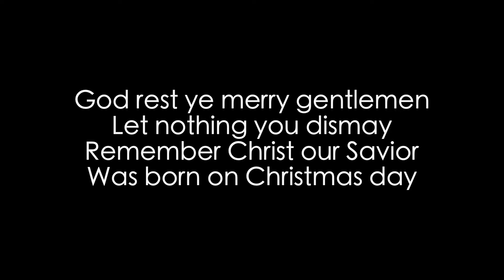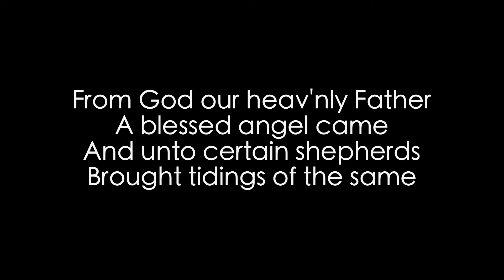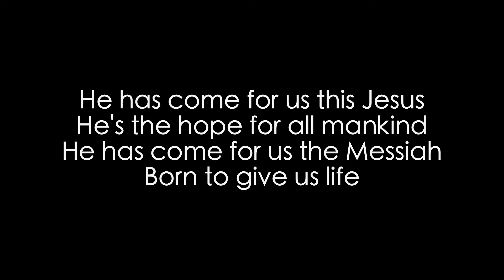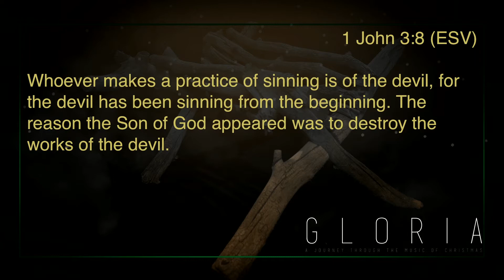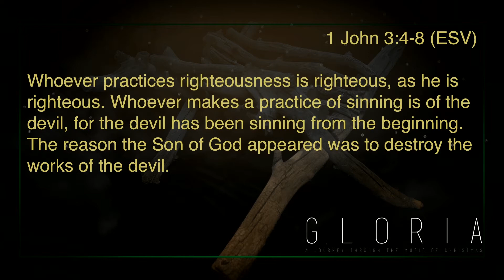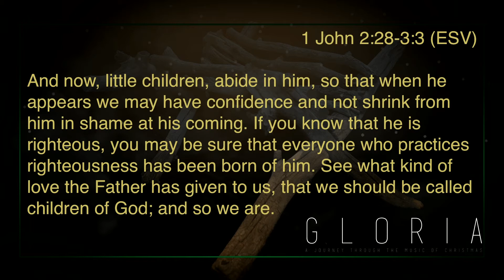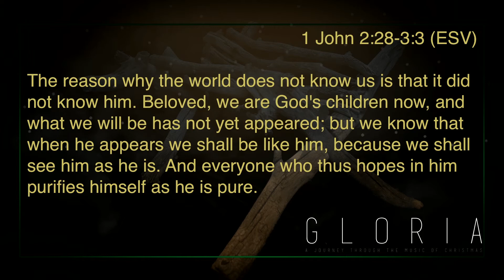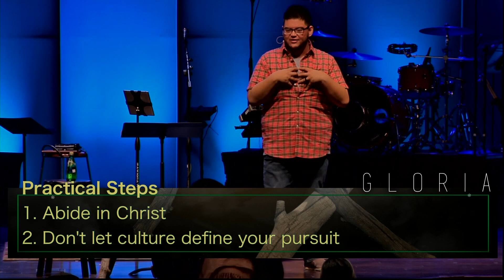God Rest Ye Merry Gentlemen - Gabe Quintana December 3rd, 2017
Pastor Gabe Quintana kicks off the Gloria series at Canyon View with a sermon unpacking the popular christmas carol "God Rest Ye Merry Gentlemen".